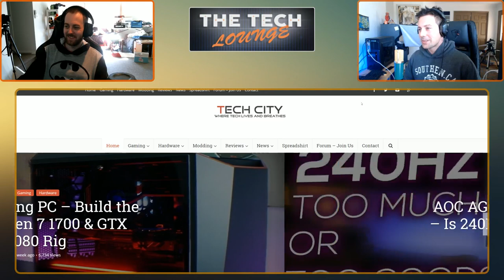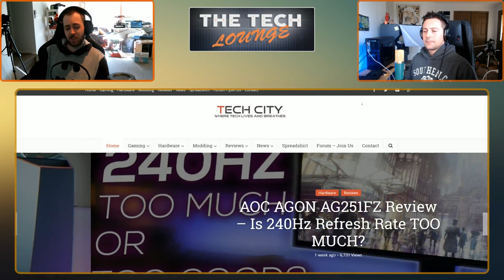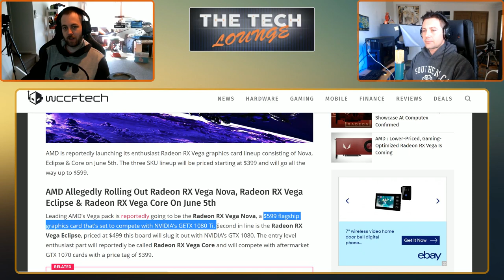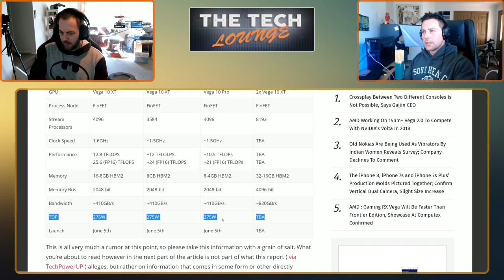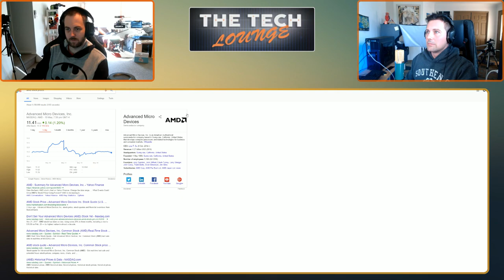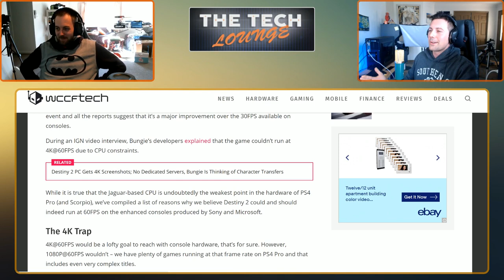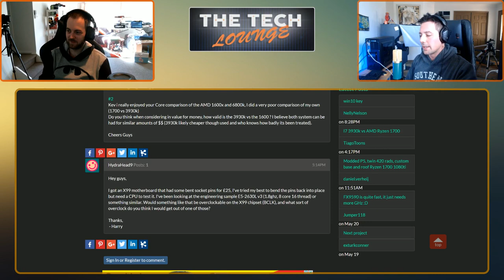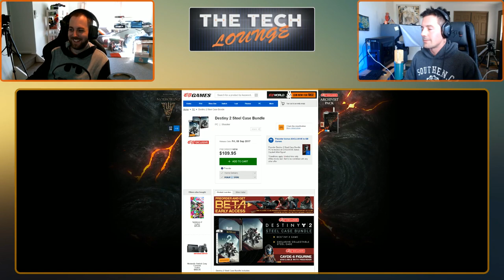Vega's 3 SKUs, NOVA, ECLIPSE & Core, Destiny 2 PC Confirmed, Intels' GPU yoyo Dilemma | TTL #027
This week on the tech news, we have Vega's Latest 3 SKUs rumored to come in at $399, $499, $599 and to hit shelves on June 5th, also AMD should announce before the end of this month, so stay tuned for more computex coverage! And Destiny 2 starting to look reallllllllllly good for PC users :)

TimeStamps for Mobile Users:
0:00 - Introduction: Things to come, W10 Creators, Budget Build Discussion, Sapphire as a brand now? Testing with 1060 vs RX 580 - Pick what YOU want :).
13:30 - Vega launching 3 SKUs of cards, Nova, Eclipse & Core, $399, $499 and $599 price tag? How will it compete?
30:15 - 14nm+ with Vega 2.0, way too early to call?
38:01 - Intel is licensing AMD's graphics card technology, Intel Refute? Stock prices crash 12%
43:09 - Something has Awakened, Ryzen Gaming Laptops?
47:52 - Destiny 2 Confirmed for September 8th with Preorders available for PC, uncapped frame rates, 4k and 21:9 support, going to be awesome!? Consoles to have only 30fps?
54:40 - Phase Change Cooling, have you tried it, got any horror stories?
59:10 - Bent pins on an X99 motherboard, what should I do? Also can I BCLK overclock a xeon CPU for it?
1:03:20 - Free Chat with Kev and Viewers
1:08:42 - Cosmetics on Cases, can they pull girls?
1:22:31 - A Wild Dadman Appears

►Like the Content? Support us directly